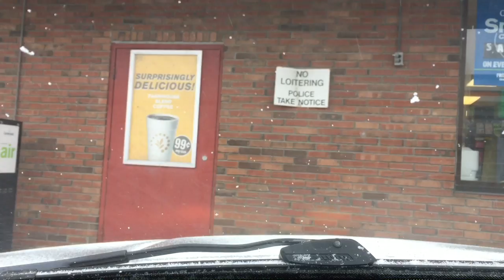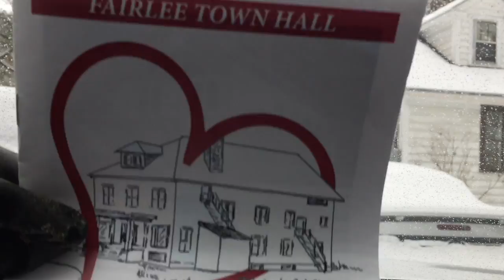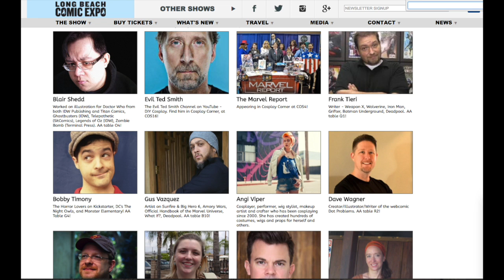Of ATMs, iphones, Comics, and Conventions vlog #3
Blair and I travel to Manchester, NH to get his iphone repaired so he'll have it when he attends the Long Beach Comic Expo as a guest artist, and Gallifrey One as a panelist.